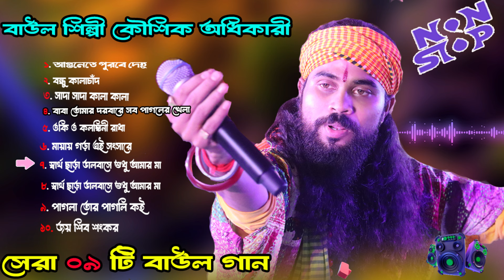কৌশিক অধিকারী সেরা ১০ টি গান বাউল গান || Koushik Adhikary Nonstop Baul Song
koushik adhikary baul song
all song koushik adhikary
koushik baul song
bangla baul gaan
koushik baul
koushik adhikari non stop baul song
song of koushik adhikary
all baul song
sad baul song koushik adhikari
new baul song koushik adhikari
folk song koushik adhikari
baul koushik
koushik adhikari 2024
2004 new baul song
koushik adhikari nonstop
koushik adhikari nonstop
koushik adhikari bangla gaan
koushik adhikari hit baul gaan
koushik adhikari new baul song
baul song koushik adhikari
baul gaan koushik adhikary
koushik adhikary all baul song
folk song koushik adhikary
non stop baul song
koushik baul
mp3 song koushik adhikary